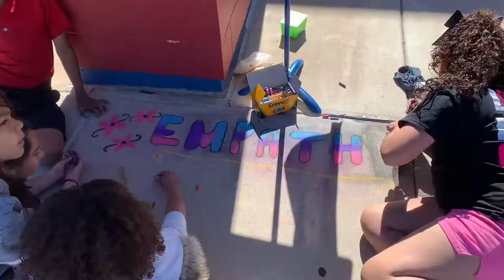2019 North Loop Elementary Chalk The Block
Pre-COVID times were oh so different. Here is a throwback video of our amazing young artists enjoying fun in the sun.